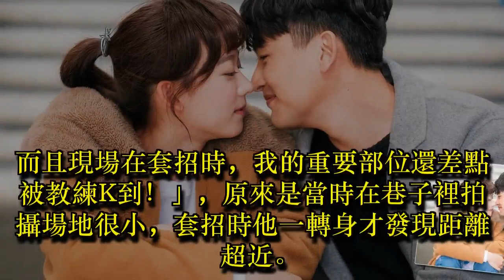孟耿如帶Duncan回家見父母 又親又放閃笑說免報備